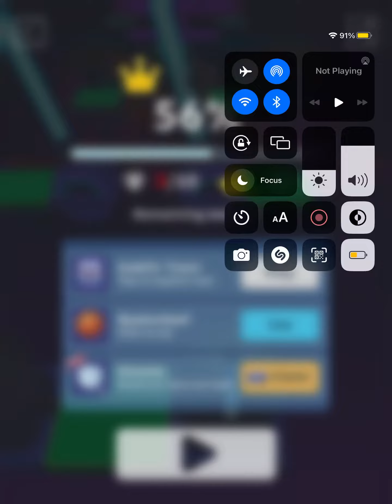Rolling sky lost city